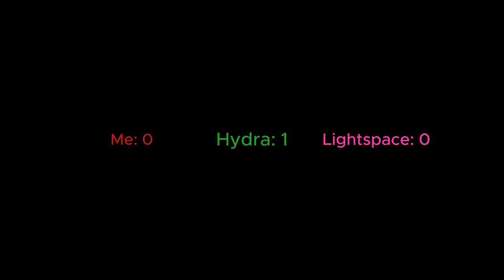Ruining Friendships: The VIdeo Game - Multiversus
how to make your best friends hate you the video game

Round 1: 0:00
Round 2: 4:30
Round 3: 9:32
Round 4: 14:00
ROUND 5: 17:14
ROUND 6: 20:59
ROUND 7: 26:20
ROUND 8: 30:34
ROUND 9: 35:16
ROUND 10: 39:01
ROUND 11: 43:44